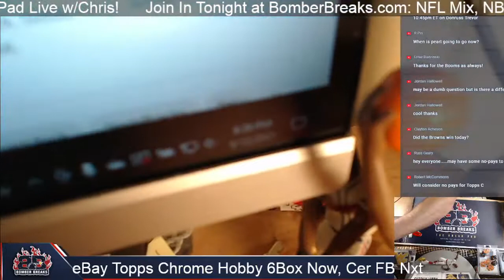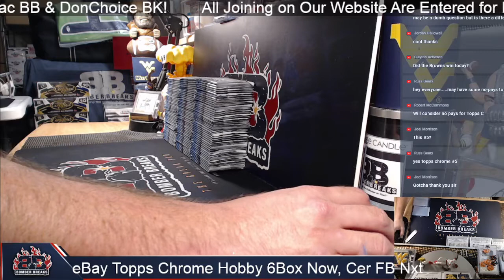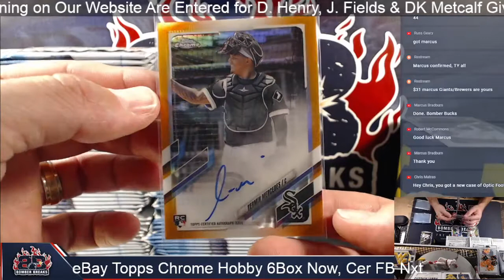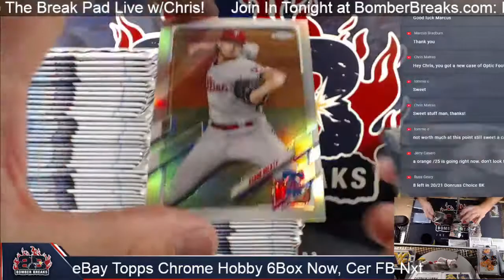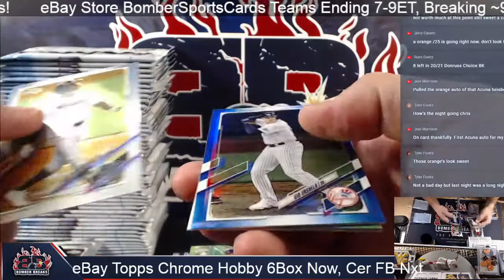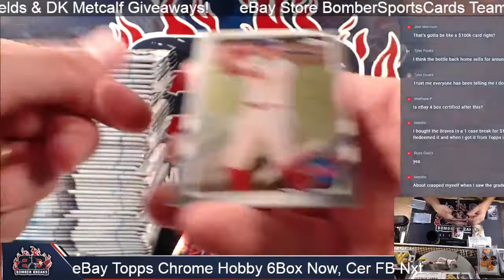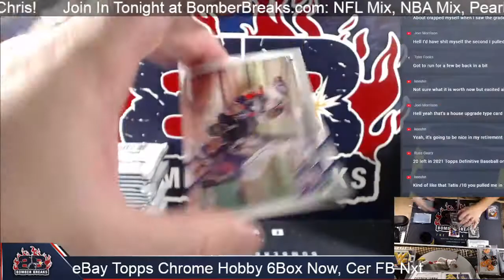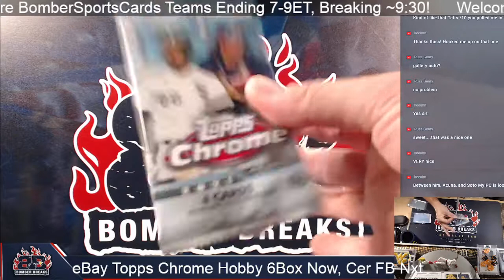eBay Sunday 2021 Topps Chrome Hobby Half Case Break 9 12 21